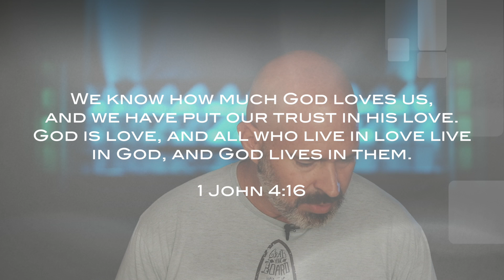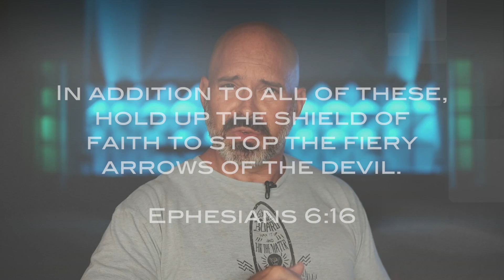Believe The Love | AFA Devotional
The Lord says that love drive out fear.  There are so many things in this world that will try and bring fear on you but you just keep in His love and fear has to go.

Mobile | AFA Church app